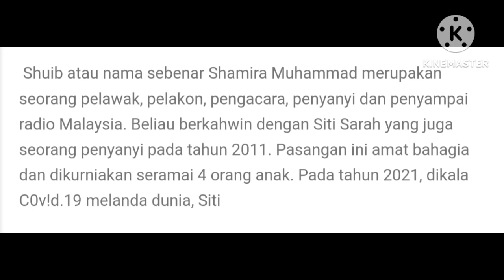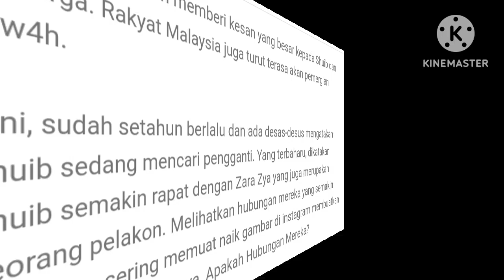Tahniah Shuib..Siti Sara Hadir DLM Mimpinya..Restu Khawini Zara Zya?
siti sara hadir dalam mimpi shuib restu hubungannya dengan zara zya